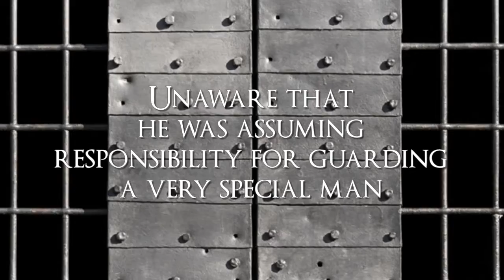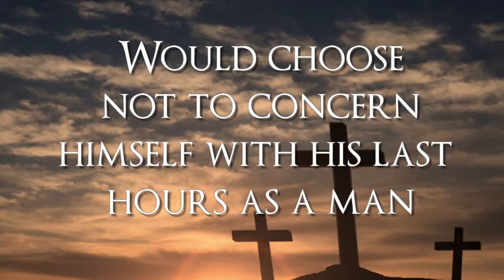Wayne Michael O'Connor-The Man in the Cell